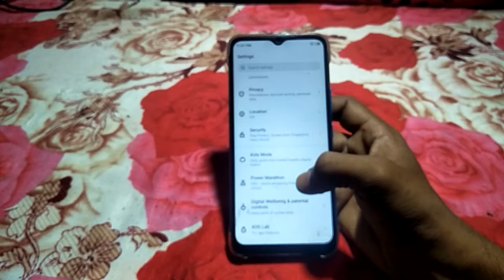how to on short video optimization infinix note11 /android mobile useful settings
how to on short video optimization infinix note11